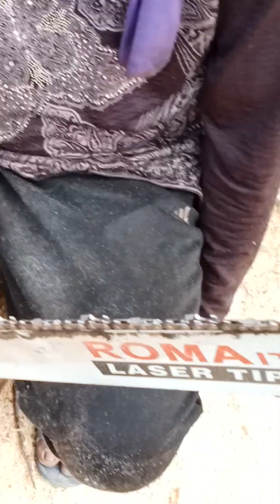Cutting Mahogany Tree from House Project (ROMAity 070)